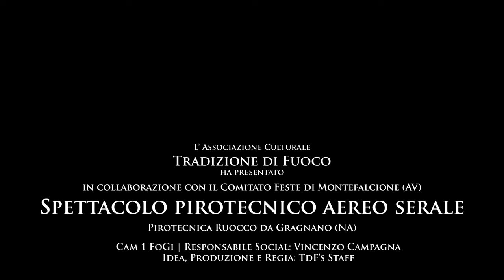4K Montefalcione (AV) National di Arte Pirotecnica 2024 Night Show Pirotecnica Ruocco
Spettacolo pirotecnico aereo serale eseguito dalla Pirotecnica Ruocco di Carmine Ruocco di Carmine Ruocco da Gragnano (NA).